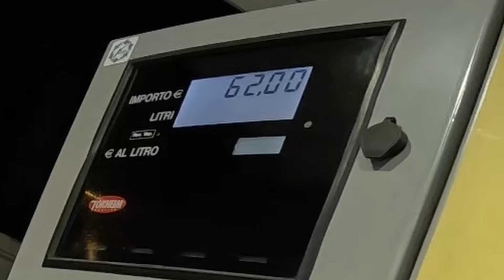BENZINAIO mi chiede un SELFIE !!😂🤯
SE VORRESTE VENIRE IN GIRO CON ME, VI BASTA CONTATTARMI SU INSTAGRAM.

MOTO: Kawasaki ER6N 2016

CODICE: LANFRA10

CODICE: LANFRA5

CODICE: LANFRA10

LISTA AMAZON KAWA PARTS

SETUP E ATTREZZATURA VIDEO:
- GoPro hero 12 black
- Microfono rode e attacchi gopro
- Attacco GoPro casco con fasce, rimovibile
- Insta360 one X
- Cleep wearable pro mini
- Nikon D3300
- Rode VideoMircro (Microfono macchina fotografica)
- Gimbal Moza Aircross 2 pro
- Hollyland Lark M1
- Monitor Feelworld F5PROX